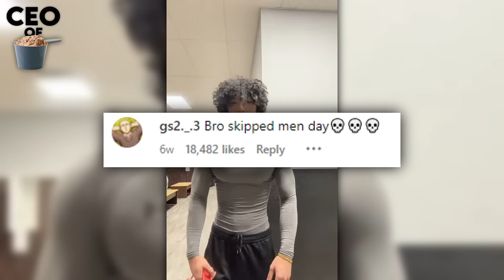"Bro Skipped Men Day..💀💀💀"